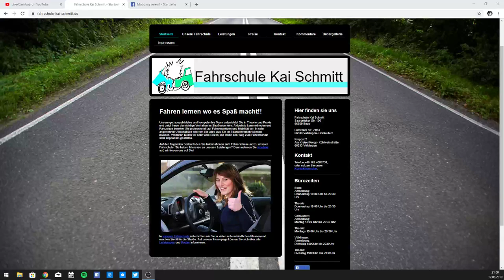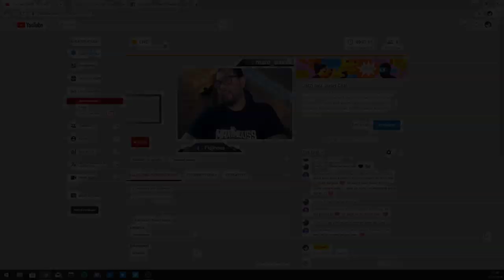Bestrafung aber wie? mit Fidjiness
Hallo meine Freunde und wie geht es euch?
Ich hoffe es geht euch gut?
Wie war euer Start in die neue Woche?
Zudem werden wir heuten in meinem Stream über Bestrafungen reden, ein sehr Wichtiges Thema also schaut es euch an, und wenn ihr Gedanken zu dem Thema habt dann gerne in die Kommentar Leiste reinschreiben.

Und nicht verpassen morgen um 18:00 Uhr auf der Facebook SEITE wird das Gewinnspiel online kommen also nicht verpassen -

Und bis dahin

célinesvoice in Gedanken und Herzen immer bei uns

Meine neue Partnerschaft.

Special Thanks to:

Adikt Ink Luxembourg, The Storm, Happy Fit, Benijo, and to all you guys outside.